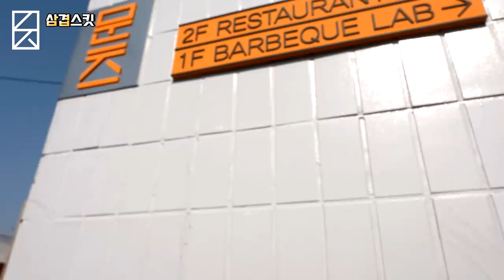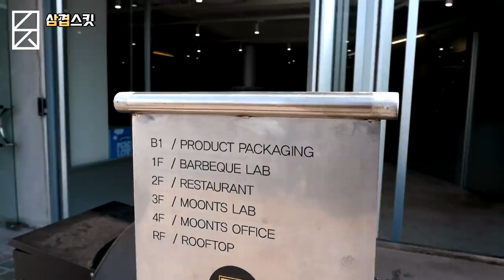삼겹살로 만드는 브리스킷=삼겹스킷